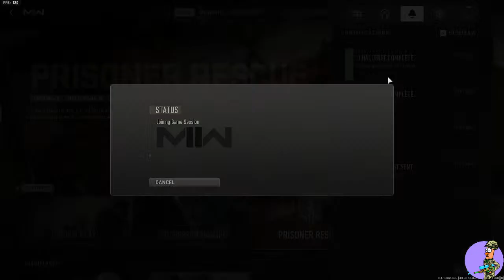Call of Duty: Modern Warfare II Multiplayer